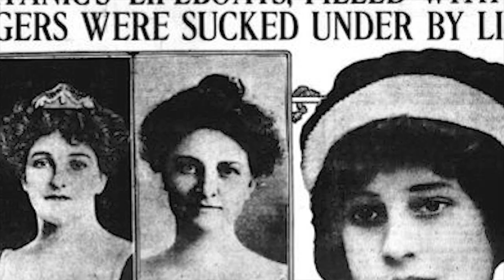Visuals for "Carpathia" by William Owens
SYNCED VIDEO FOR LIVE EVENTS
Film: By Evan Bierer (2021)
The film is available to be performed using Muséik, Ion Concert Media's easy digital sync platform. Rent the film for your performance at ionconcertmedia.com.